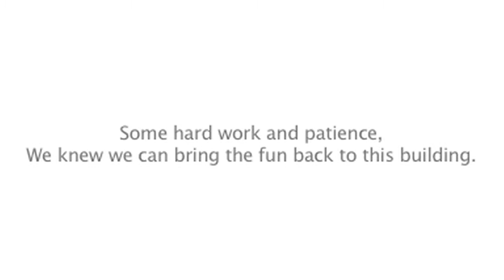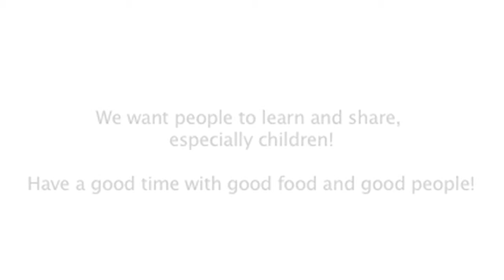Funway©: Building Home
It has been month since our first opening day at Seoul.

So we'd like to show a video that introduces us!
Firstly, this video shows how we built our home, a place where good people can gather, have good food, and have a good time.

We are determined to carry on the spirit to make a perfect place for children where they can learn and get inspired, and become proficient in English of course!

Please enjoy our little video, and come visit us anytime!

Music video by Owl City & Carly Rae Jepsen performing Good Time. (C) 2012 Universal Republic/Interscope Records, division(s) of UMG Recordings, Inc.